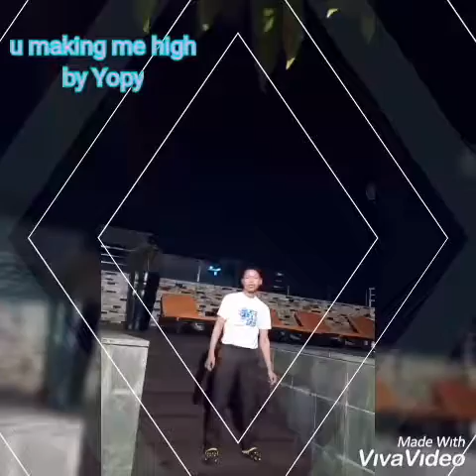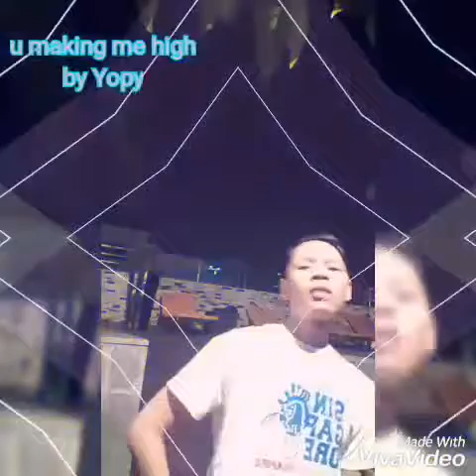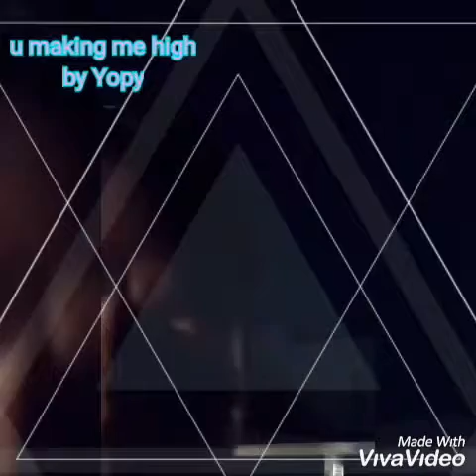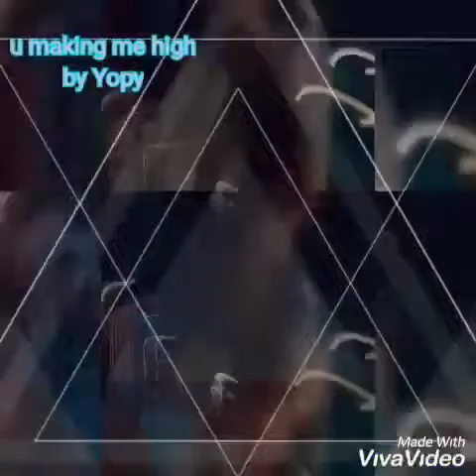You making me high Tony Braxton covered by yopi